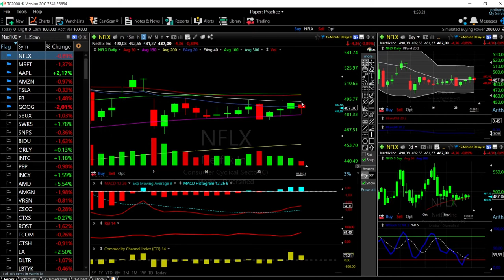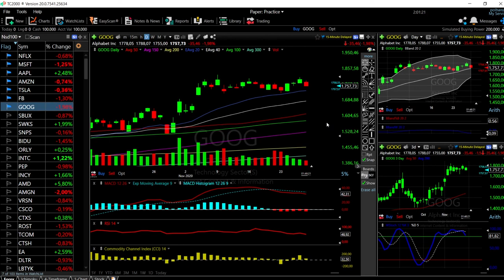S&P500, Dow Jones and Nasdaq + Tech forecast for December 01, 2020